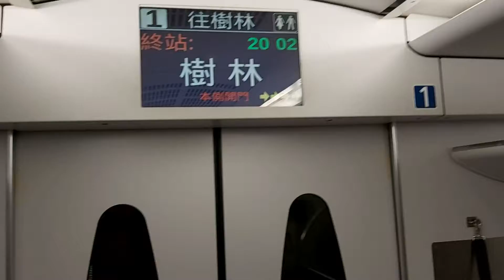431次台東發車經由花東線開往樹林的客委會屏東六堆300年5.0版TEMU2020+TEMU2019彩繪普悠瑪自強號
110/5/7樹林站20:02分拍攝431次台東發車經由花東線開往樹林的客委會屏東六堆300年5.0版TEMU2020+TEMU2019彩繪普悠瑪自強號